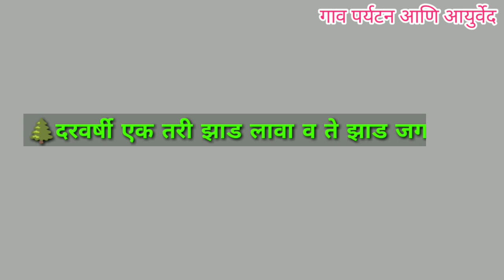पायांना भेगा??टाचा उलणे?? तुम्ही या आधी हा आयुर्वेदिक उपाय बघितला आहे का??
मित्रांनो प्लीज या चॅनल ला सुद्धा सबस्क्राईब करून सपोर्ट करा 👇
नमस्कार मित्रानो स्वागत आहे गाव पर्यटन आणि आयुर्वेद या युट्यूब चॅनल वर. या व्हिडिओ मध्ये पायाच्या टाचांना भेगा पडणे यावर आयुर्वेदिक उपाय सांगितला आहे हा व्हिडिओ तुम्हाला नक्की आवडेल अशी मी आशा करतो